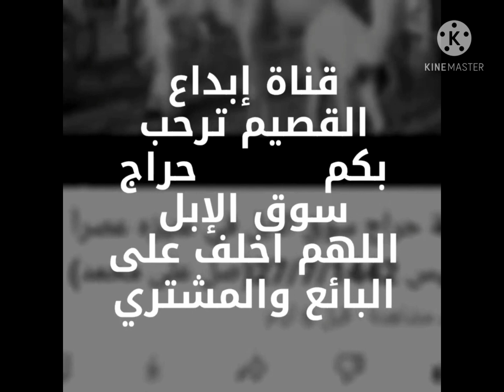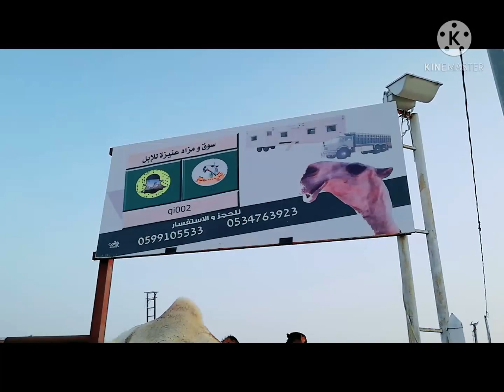تغطية حراج سوق الإبل في عنيزه الجمعه عصراً 13/8/1442 (صل على محمد)